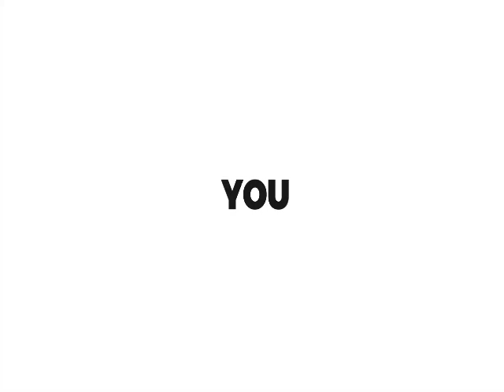Avalanche Price Prediction 2024: Unlocking the Secrets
Wondering what the future holds for Avalanche (AVAX) cryptocurrency? This video shares a price prediction for 2024, based on current market trends and analysis. Stay informed and make informed investment decisions with this price prediction for Avalanche!
JOIN CRYPTOMILLION.CO FOR MONEY MAKING CRYPTO SIGNALS!!

CRYPTOMILLION.CO

Welcome to Crypto Millionaire Academy we are building better Crypto investors. Every Investor needs to tools and education to become a better investor. We aim to provide those tools so you can become a Better Cryptocurrency investor.

1. This is a Educational and Information Channel.
2. I'm not a registered investment Advisor and i do not provide investment advice. Any investments are highly speculative and any losses are YOUR RESPONSIBILITY.
3. Do your own research before making any decisions.

Any Investment you make are your RESPONSIBILITY. Past performance is no guarantee of future results.  Membership to The Crypto Millionaire Academy LLC and its contents is granted at will, and may be revoked at anytime without cause.

The Crypto Millionaire Academy LLC is not registered as an investment adviser with any federal or state regulatory agency. The information contained within this Web site, including videos, reports and trading education is provided for informational and educational purposes only. The Information should not be construed as investment / trading advice and is not meant to be a solicitation or recommendation to buy, sell, or hold any securities mentioned.